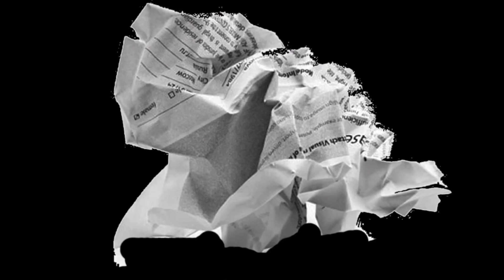Ty Dolla $ign | Episode 34 | The Justin Credible Podcast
Ty Dolla $ign joins The Justin Credible Podcast! He speaks on intentionally changing his sound up in his new track "Motion," and says the dumbest thing you could do is stay stagnant. Ty also gives Lil Uzi Vert props, and shares that he received plenty of advice from Wiz Khalifa when coming up in the game. Ty also details his experiences recording with Kanye in Mexico, and what it's like working with Tyler, The Creator.